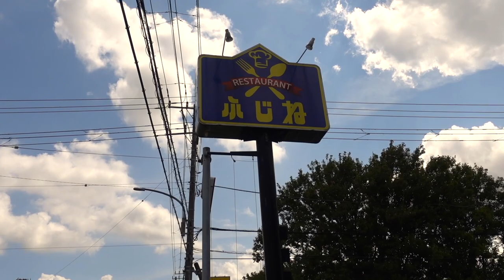【レストランふじね】 思い出のお店でオムカレーセットを食す ＃1138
40年前に勤めていた会社のそばの思い出のレストランふじねで久しぶりに懐かしい味に妄想してしまいました。